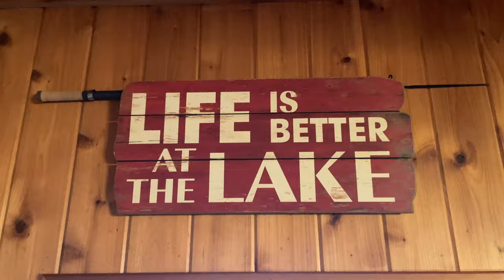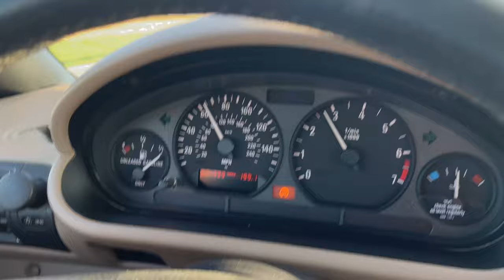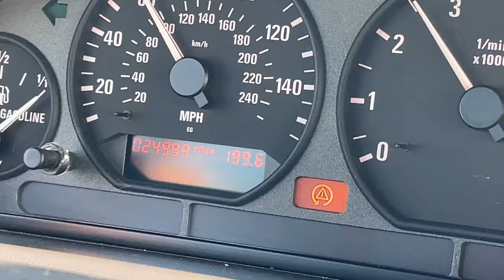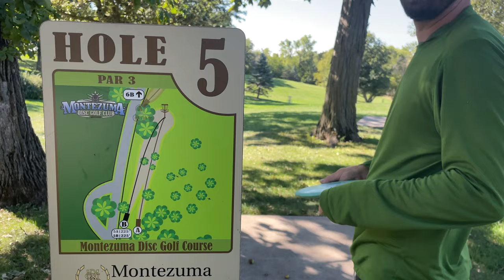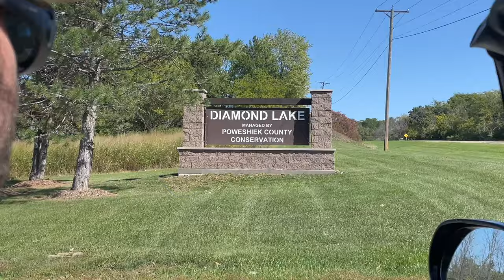Birthday Cruising at the Lakehouse | BMW Z3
Luke turned 39 so to celebrate we spend a couple of days at the lakehouse, playing disc golf, geocaching, eating pizza, having a fire, and most importantly cruising around in his dad's 1997 BMW Z3.